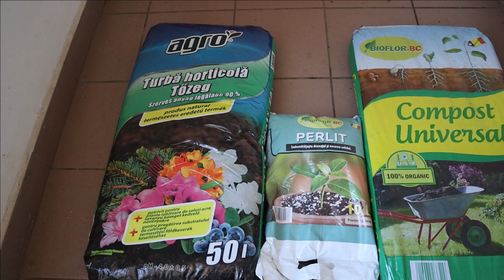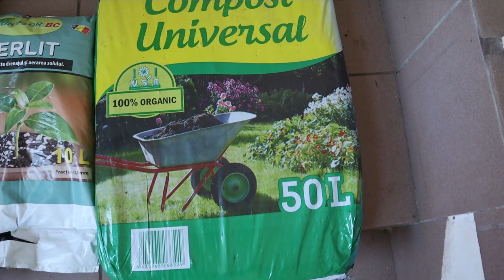Cum Sa-ti Faci Propriul Pamant De Rasaduri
In acest video prezint cum se realizeaza acasa pamant de rasaduri, prezint ingredientele, explic de ce se folosesc si arat cum se amesteca.